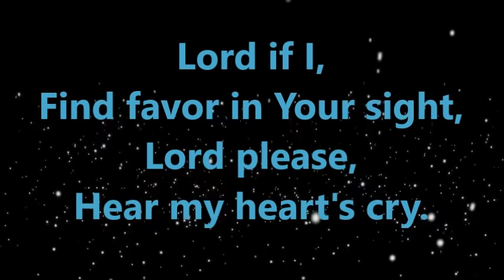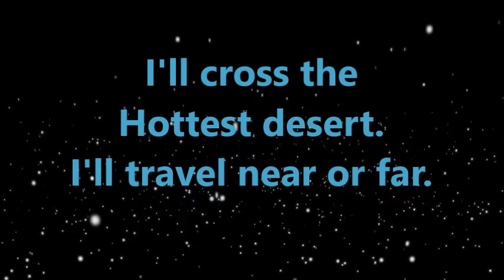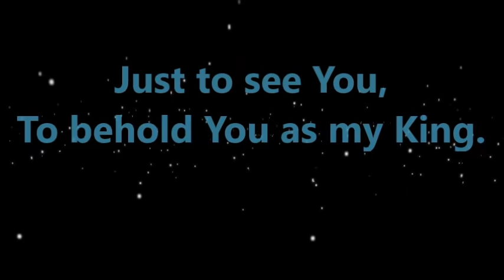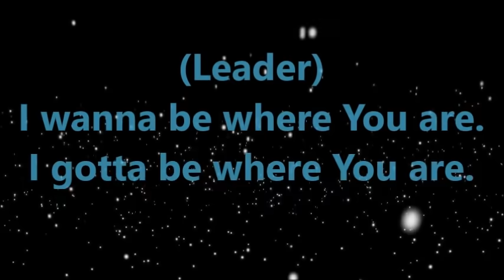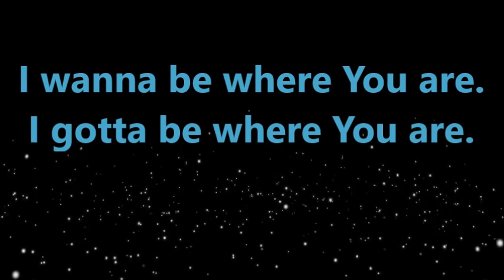For Your Glory (Instrumental)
As made popular by Tasha Cobbs Leonard